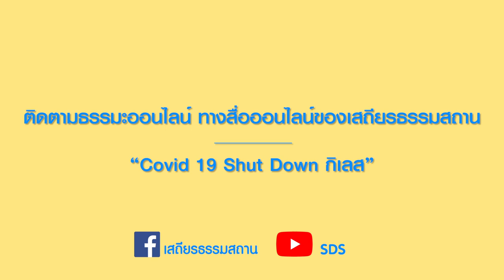กายเคลื่อนไหวใจตั้งมั่น "แมงมุมลายตัวนั้น" กับครูแอม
อาสาพาไปธรรม วันนี้ครูแอมจะชวนเด็กๆและคุณพ่อคุณแม่มายืดเหยียดและสนุกไปด้วยกันในเพลง “แมงมุมลายตัวนั้น”

ลองมาทำไปพร้อมกันนะคะ
เราจะอยู่บ้านอย่างปลอดภัยและสนุกในทุกๆวันกับ Covid_19_shutdown_กิเลส

คุณยายจ๋าขนรายการมาให้ทุกคนได้เพลินเพลิน ทั้งธรรมะและสาระความบันเทิงตลอดทั้งวันนะคะ

แมงมุมลายตัวนั้น ฉันเห็นมันซมซานเหลือทน
วันหนึ่งมันถูกฝน ไหลหล่นจากบนหลังคา
พระอาทิตย์ส่องแสง น้ำแห้งเหือดไปลับตา
มันรีบไต่ขึ้นฝา หันหลังมาทำตาลุกวาว